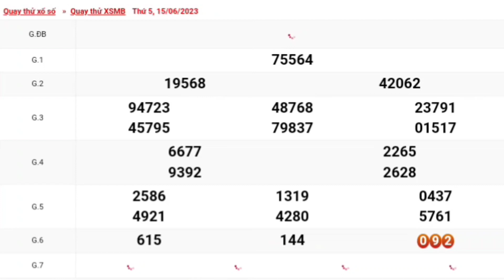XSMB | Quay Thử Kết Quả Xổ Số Miền Bắc P5 Hôm Nay Thứ 5 Ngày 15-06-2023